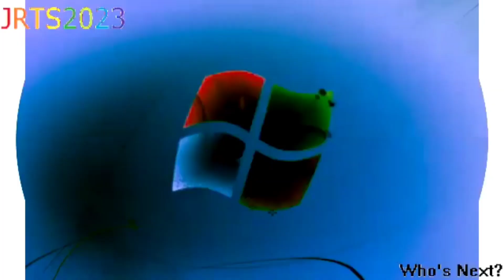FLIPPY HATES G-MAJOR 74 DOOMED MORE